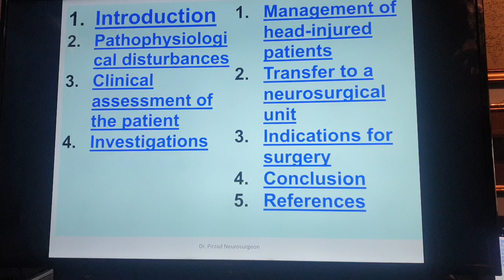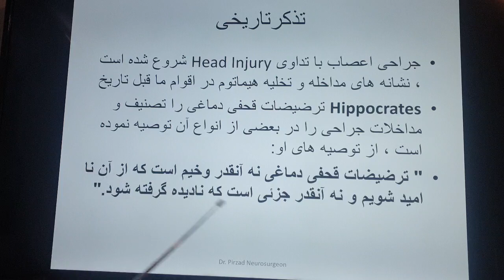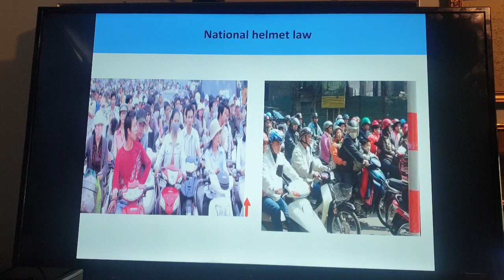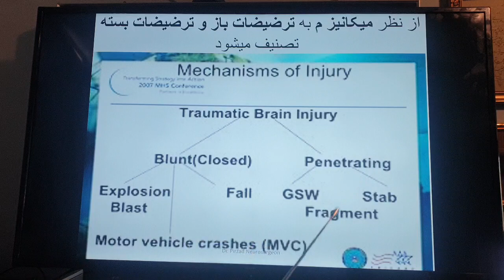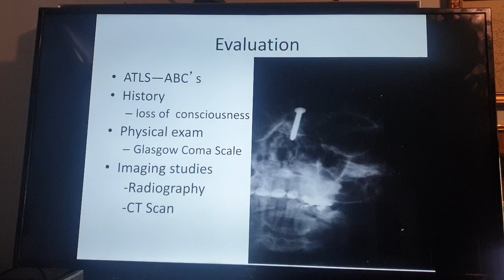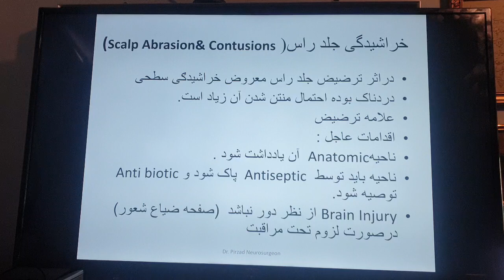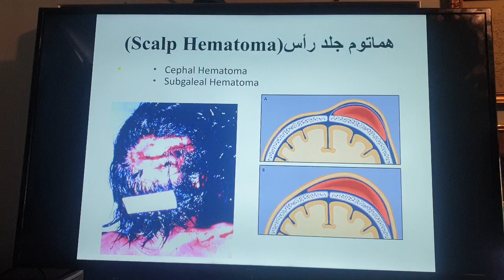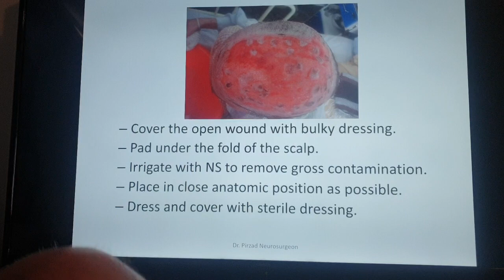Head injury Lectures (Introduction &Scalp Injury )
Introduction of Head injury